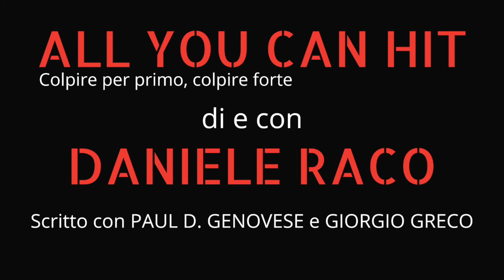ALL YOU CAN HIT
La registrazione della prima assoluta fatta durante il lockdown in diretta da CANE di Genova con 100 persone collegate via zoom